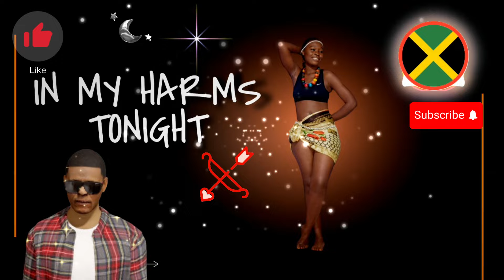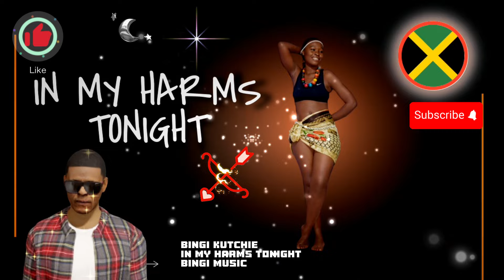Bingi Kutchie - In My Arms Tonight - New Release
🎶 Bingi Kutchie - In My Arms Tonight | New Release 2024 🎶

Get ready to fall in love with Bingi Kutchie's latest single, "In My Arms Tonight"! This 2024 release is a soulful and heartwarming track that promises to soothe your spirit and make you sway. With its enchanting melodies and heartfelt lyrics, Bingi Kutchie delivers a song that will touch your heart and soul.

📧 Join the Bingi Kutchie Fan Club for exclusive content and updates

❤️ Thank you for supporting Bingi Kutchie! Your love and support mean the world. Let's make 2024 the year of amazing music and unforgettable moments.